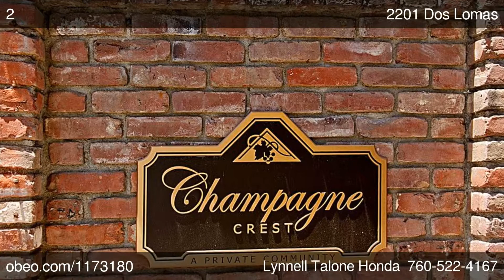2201 Dos Lomas Fallbrook CA 92028 - Lynnell Talone Honda - BHHS California Properties Carlsbad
Detached - Fallbrook, CA

Spectacular estate home with amazing views in the exclusive gated Champagne Crest. Custom leaded glass double doors lead into an open concept grand room with vaulted ceilings, granite accented fireplace, solid wood built ins with an abundance of natural light. A well appointed kitchen with a grand island and granite counters. The master suite with picture windows a walk in closet, jet spa tub, walk in shower, dual sinks. 3 car garage epoxy floor.